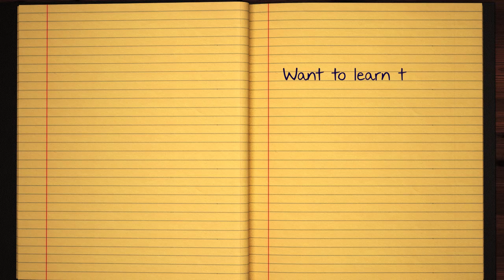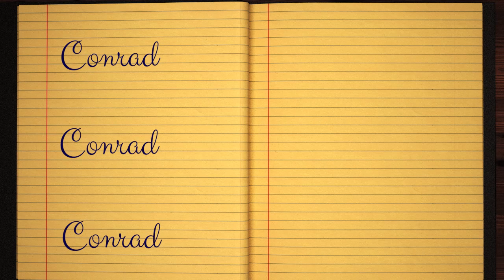Learn how to Sign the Name Conrad Stylishly in Cursive Writing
Conrad - This short beginner tutorial will teach you the best and easy way to draw your name in western calligraphy. Grab some pen and paper, let's jump into this course and practice doing it in Style :)